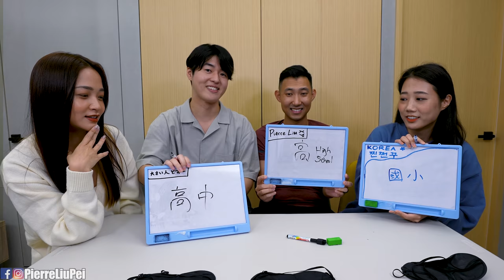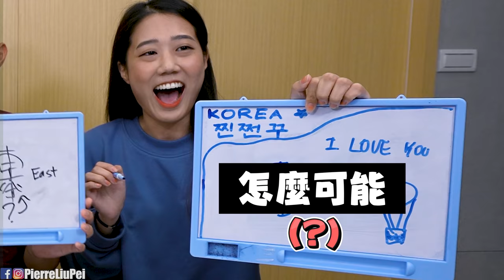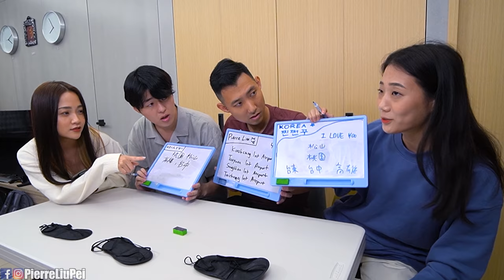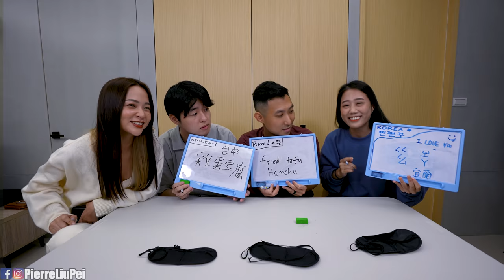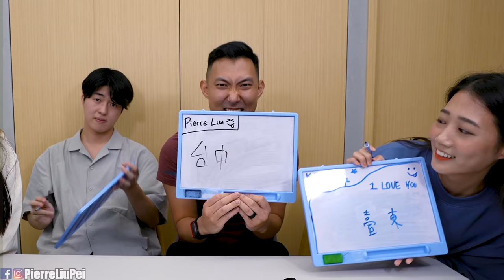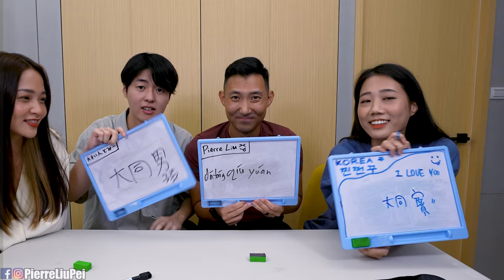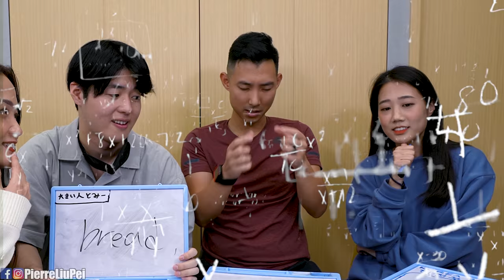【誰最台#3】請你吃慶記!? 包成中部粽?! 韓國代表有辦法打敗日本冠軍嗎?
好久不見的誰最台系列回來啦! 這次參賽者有點不一樣喔, 我們加了韓國代表, 到底誰最台呢?

▻劉沛 thePierre 誰最台第三集◅